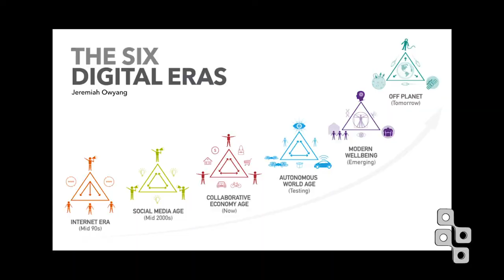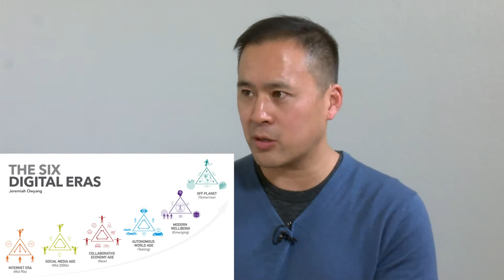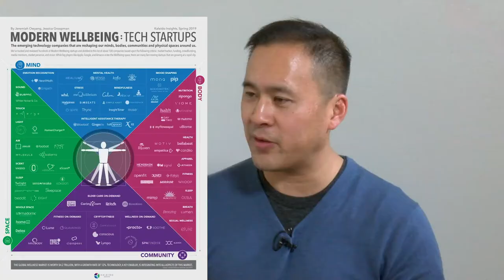Simulation #558 Jeremiah Owyang - Society & Tech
Jeremiah Owyang is Founding Partner & Industry Analyst of Kaleido Insights which researches how technology trends help large companies connect to their customers. He’s also the Founder of Catalyst Companies which is a council for large corporations seeking to innovate new technologies to reach their customers. His most recent industry report covers “The Six Digital Eras” including the upcoming era of “Modern Wellbeing” and “Off Planet.”